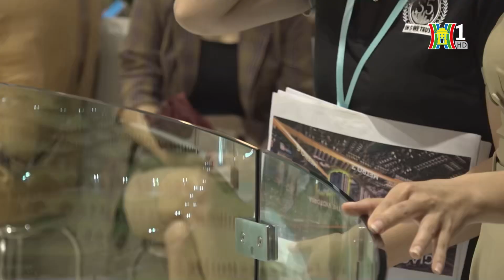Tăng nguồn cung giá bất động sản sẽ giảm | Tin tức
Nguồn cung bất động sản mất cân đối, thiếu hụt sản phẩm vừa “túi tiền” được xác định là 1 trong những nguyên nhân khiến giá nhà đất tăng đột biến thời gian qua. Theo các đơn vị nghiên cứu thị trường, nguồn cung những tháng cuối năm đang dần được cải thiện. Nhiều ý kiến cho rằng, chỉ có gia tăng nguồn cung thì giá bất động sản mới có thể giảm và thị trường sẽ phát triển bền vững.